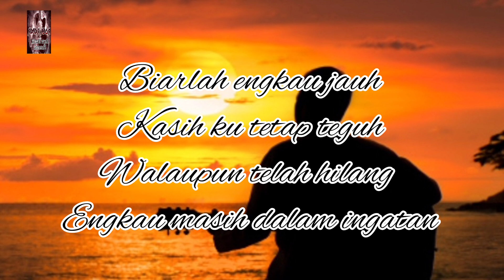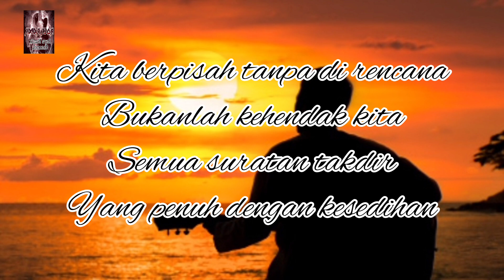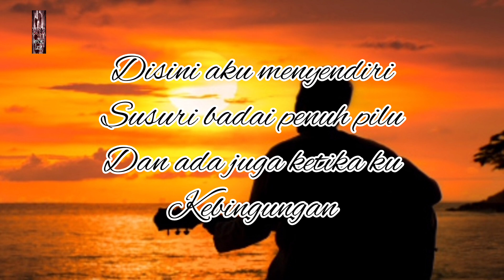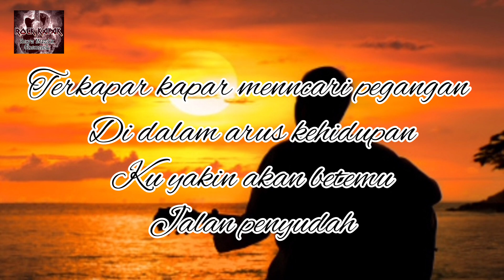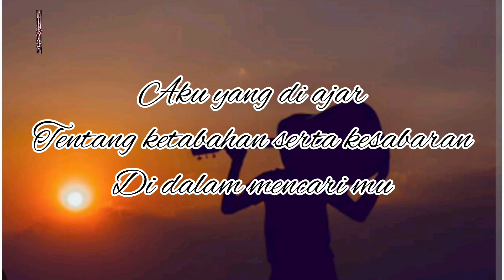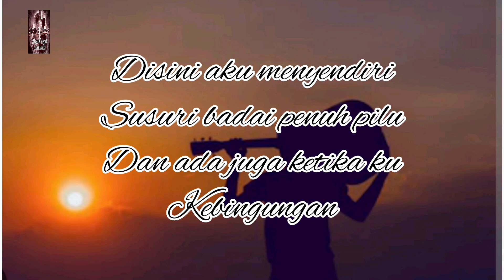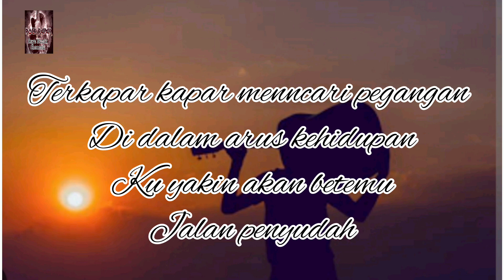KASAWARI - TEGUH (Lirik)